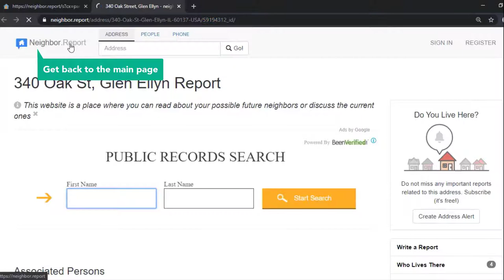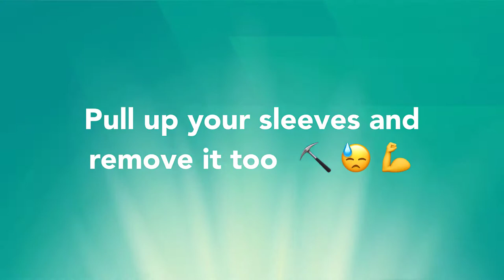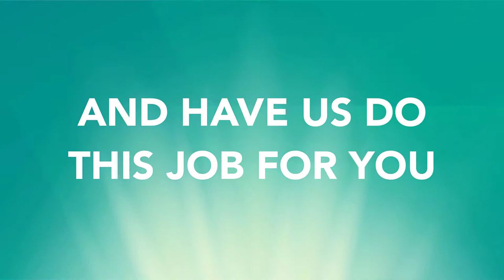HOW TO OPT OUT OF NEIGHBOR.REPORT VIDEO GUIDE BY ONEREP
Visit OneRep.com to set up automatic removal of your listings from data broker sites

How to opt out/remove/delete your personal information from Neighbor.report.com

TIMESTAMP:
- Click on the 'People' tab 0:00:11
- Enter your full name 0:00:14
- Click 'Go' 0:00:17
- Find the matching result and click on it 0:00:19
- Copy the URL of the listing 0:00:24
- Get back to the main page 0:00:29
- Scroll down the page 0:00:35
- Click on the 'Opt Out / Report a Violation' link 0:00:40
- Enter your full name 0:00:48
- Enter your email address 0:00:54
- Paste the URL 0:01:00
- Enter your address 0:01:07
- Choose the type of violation 0:01:16
- Solve CAPTCHA 0:01:21
- Click 'Next Step' 0:01:25
- Click 'Remove' 0:01:30
- Click 'Apply' 0:01:37
Your removal request has been submitted

OneRep’s proprietary algorithm automatically scans over 100 data broker websites for your profiles, then makes sure your private information is removed, once and for all.